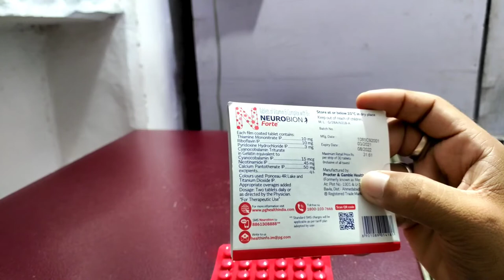Neurobion forte tablet uses in hindi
Frnds agar apko Neurobion forte tablet ke bare me jakari  lena  hai  to ye video apke liye special hai

Apko Neurobion forte tablet ke fayde upyog savdhaniya  aur dusprabhav  janna hai to is video ko last tak jarur dekhe aur

Video ko

Like kare

Comment kare

Share kare

Thankyou❤